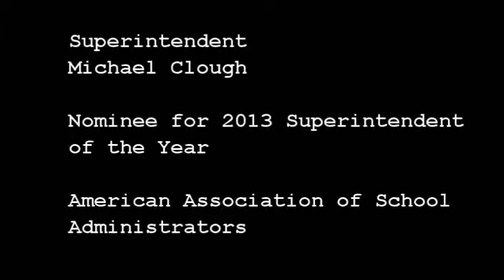Sheridan Superintendent - Application Packet Video Draft